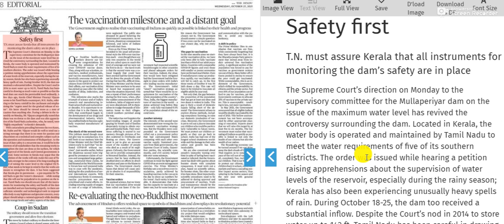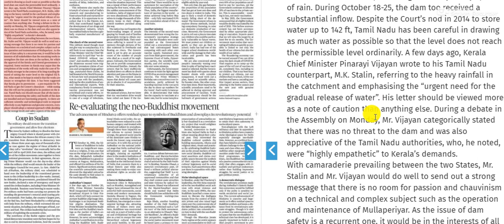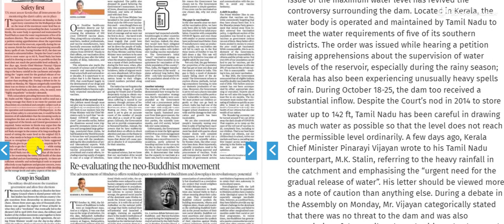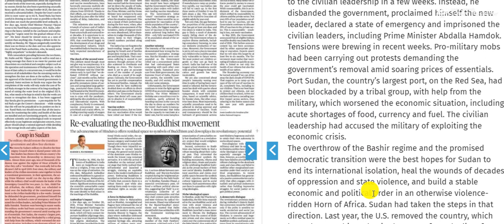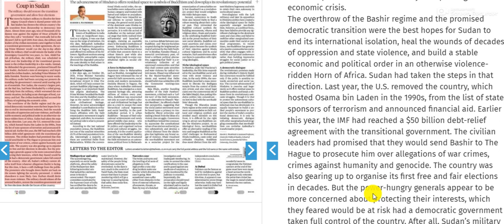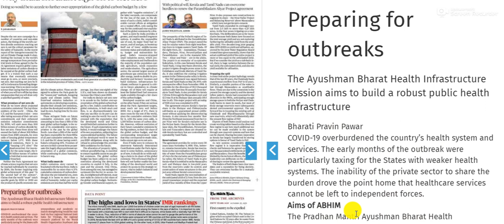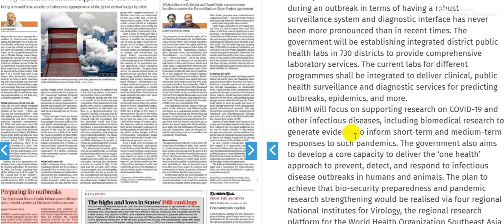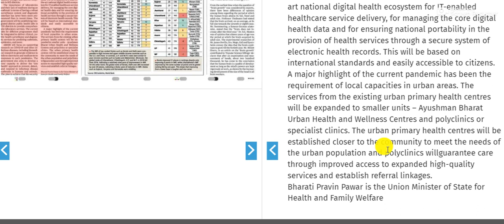The Hindu Editorial Analysis | 27 October 2021 | SSC/Bank/UPSC | Naresh Bhyan